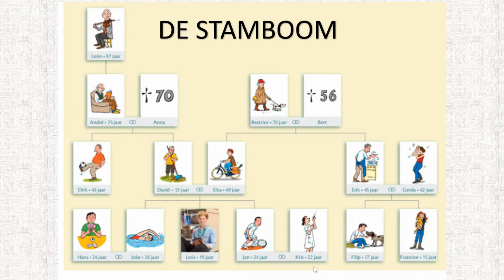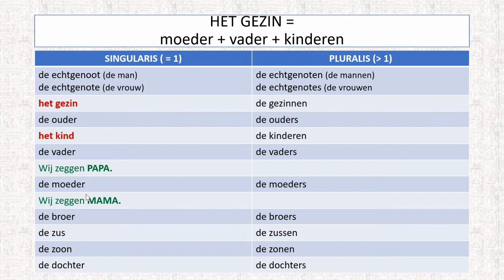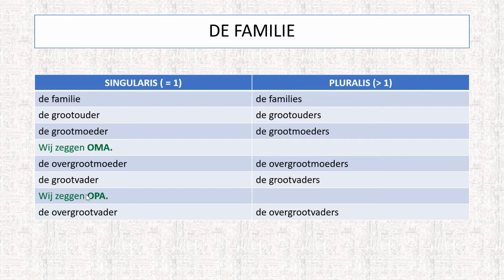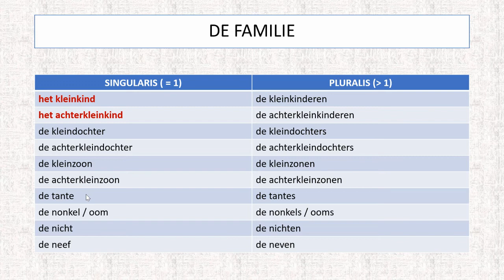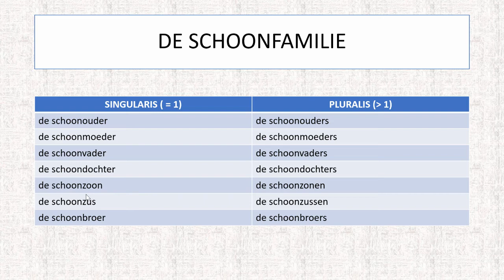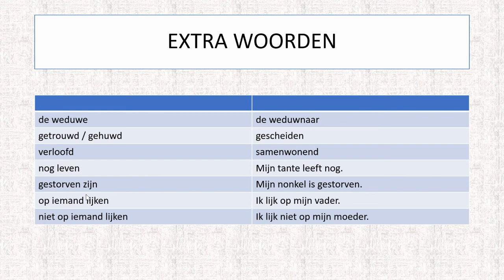NEDERLANDS - DEEL 1-VIDEO 1- ZOGEZEGD 1.2 MONDELING -IK LEER NEDERLANDS - FAMILIE - DE STAMBOOM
In deze video leren wij de woordjes uit het boek "Zogezegd 1.2 MONDELING" deel 1 en "Zogezegd 1.2 SCHRIFTELIJK" deel 2. In de volgende video gaan wij de woordjes samen de stamboom leren.

Ik leer Nederlands met ZOGEZEGD 1.2.

Veel plezier ;).